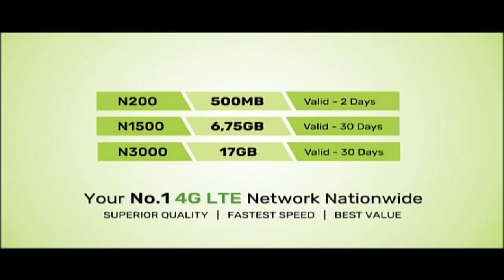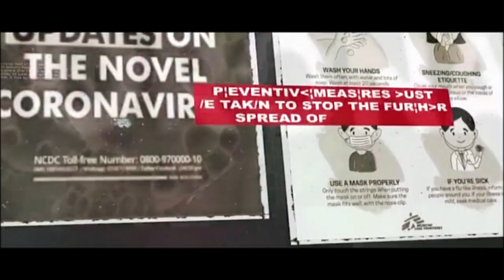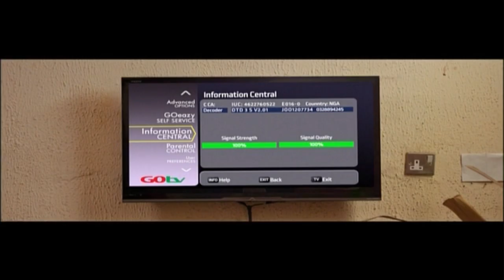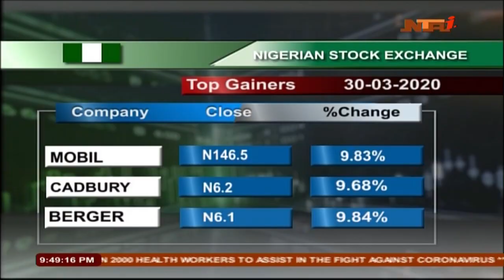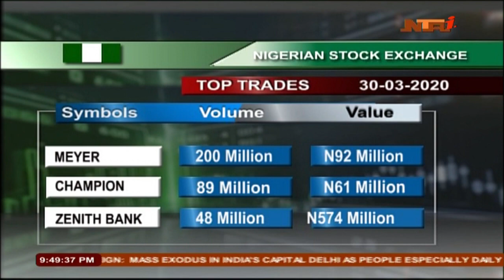Network News 30/03/2020